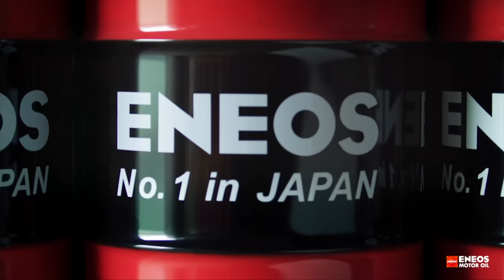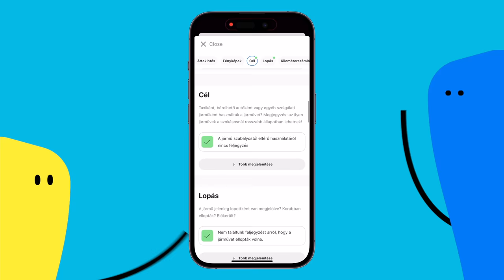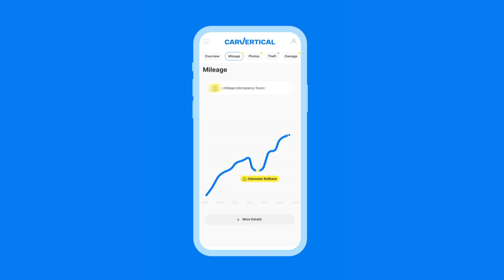A faszagyerekek itt tudnak vezetni, nem a Vácin - Check Engine Sztori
A pályanap talán a legjobb módja, hogy kipróbáld magad és az autód, most megmutatjuk, mire kell figyelni, ha belevágnál. Itt tudsz jelentkezni: